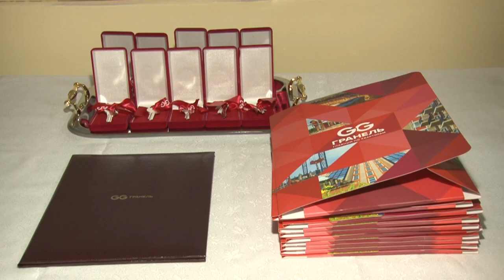Долгожданное жилье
Долгострой в районе Новые жаворонки завершен. Дольщики получили ключи от своих квартир.